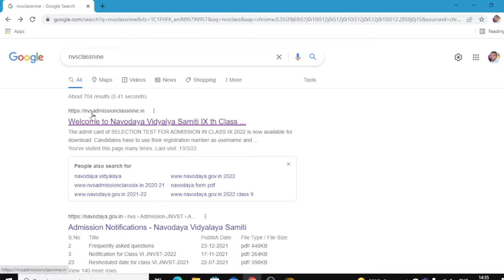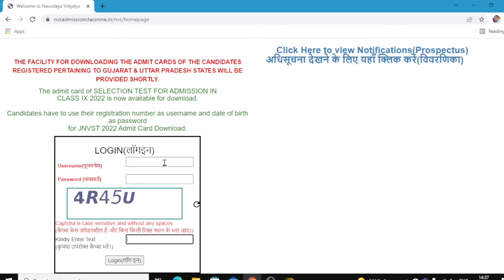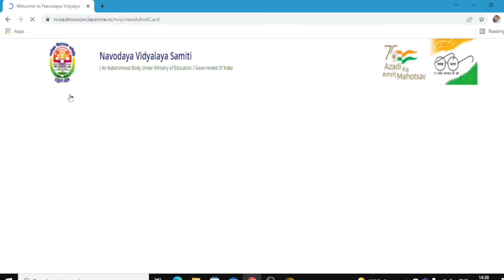Navodaya Class 9 Exam-22 Admit Card download| नवोदय कक्षा-९ प्रवेश परीक्षाकी admitcard download करे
downloading of admit cards for entrance test(lateral Entry Test-2022) in Navodaya Vidyalayas has started.